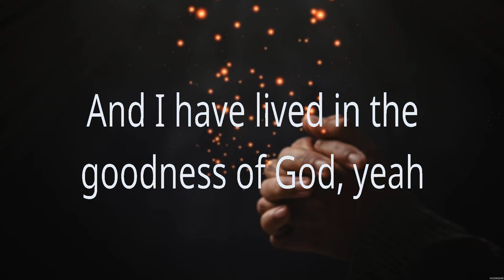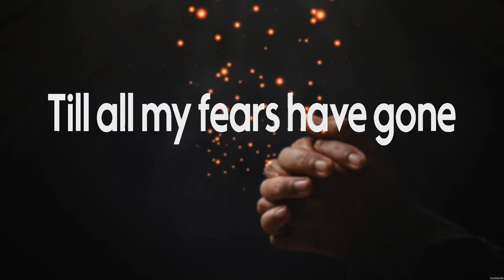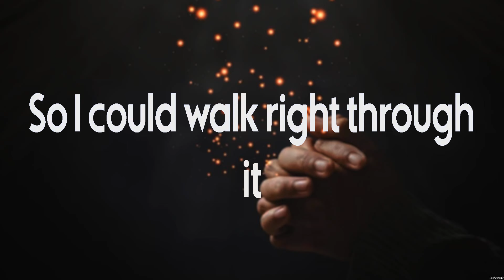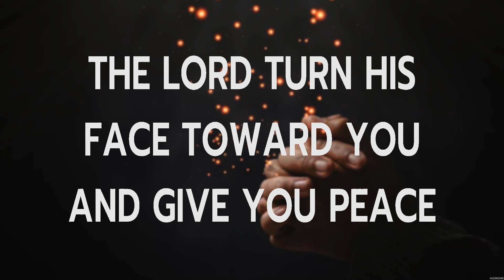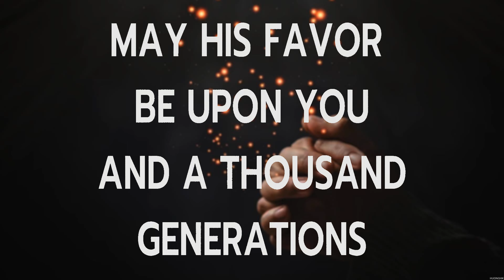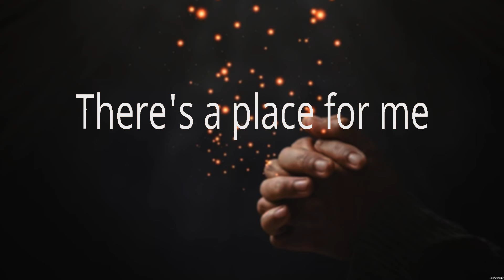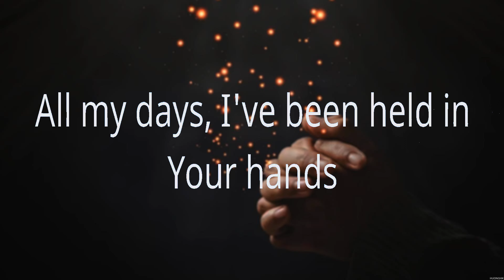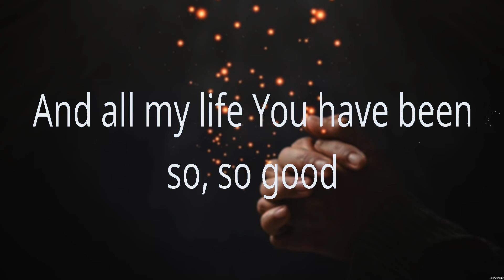Bethel Music - Goodness of God (Lyrics) Bethel Music, Kari Jobe, Hillsong Worship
1. Bethel Music - Goodness of God
2. Bethel Music - No Longer Slaves
3. Kari Jobe - The Blessing
4. Hillsong Worship - Who You Say I Am

GoodnessofGod BethelMusic Lyrics